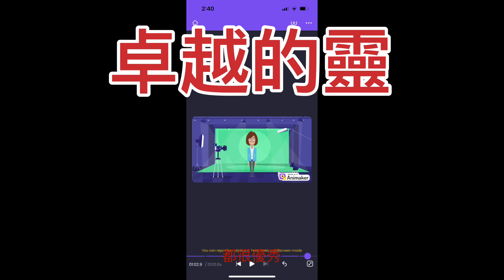如何擁有卓越的靈： 第 4 天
吳牧師的教導！